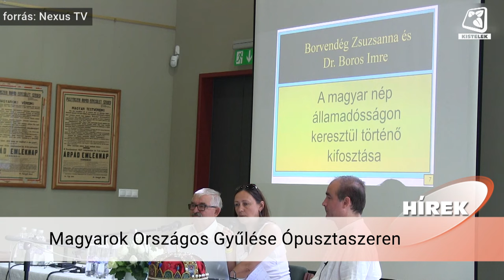Híradó 2024.08.09.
Augusztus 3-án nagyszabású népzenei találkozót tartottak a város művelődési házában.  A kisteleki Népzenei találkozó múltja már több évtizedre nyúlik vissza a városunkban, idén 12 együttes, köztük a Kisteleki Citerazenekar, mutatta meg magát a közönségnek.

Idén nyáron is kerékpáros táborral várta a gyermekeket Nikolényi István. Az ötnapos biciklis tábor során nem csak Kistelekre, hanem a környező településekre, még Szegedre is ellátogattak a gyermekek. A több mint száz kilométer megtétele mellett számos élménnyel is gazdagodtak a hét folyamán.

Augusztus 17-20-ig a Magyarok Országos Gyűlése érkezik az Ópusztaszeri Nemzeti Történeti Emlékparkba. A négynapos rendezvényen kulturális programokkal, kézműves vásárral és a magyarság jövőjét érintő témakörökkel is találkozhatnak a látogatók. Stábunk a  Vidék Jövője Sátor programját választotta, ahol a táj- és vízgazdálkodás feladatát és a vidéki élet fontosabb kérdéseit országosan elismert tudósok, kutatók értelmezik a látogatók számára.

Egyre magasabb a parlagfű koncentrációja térségünkben. Az idei parlagfű virágzás a csapadékszegény, meleg időjárásnak köszönhetően akár szeptember végéig is eltarthat. Magyarországon mindegy negyedik ember szenved parlagfű allergiával.